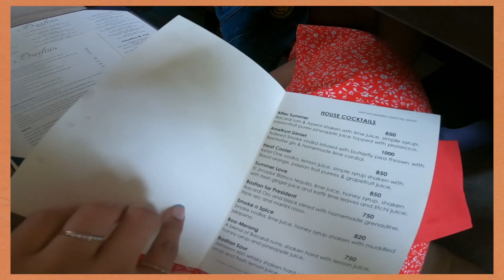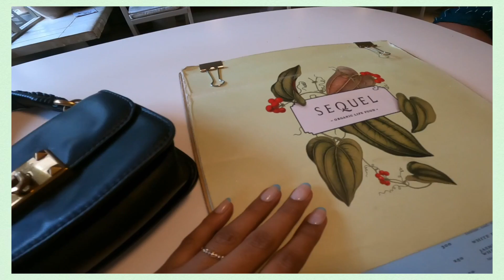Trying BOLLYWOOD CELEBRITY'S Favourite Restaurants! / Mridul Sharma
The Places We Visited:
Bastian, Bandra
Kamal Building, B/1, New, Linking Rd, next to Burger King, Bandra West, Mumbai, Maharashtra 400050
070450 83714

Sequel, Bandra
Shop No.2, Solace, 33rd Road, Bandra West, Mumbai, Maharashtra 400050
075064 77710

Soho House Mumbai
16, Juhu Tara Rd, Chandrabai Nagar, Juhu, Mumbai, Maharashtra 400049

Hakkasan Mumbai
2nd Floor, Krystal Building, Waterfield Road, Bandra West, Mumbai, Maharashtra 400050
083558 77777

Editing Software: Final Cut Pro